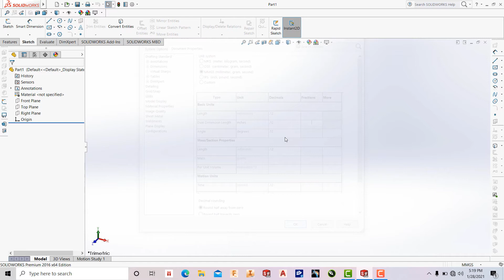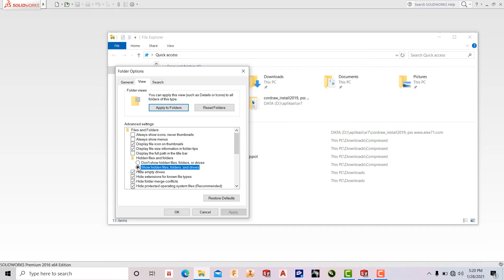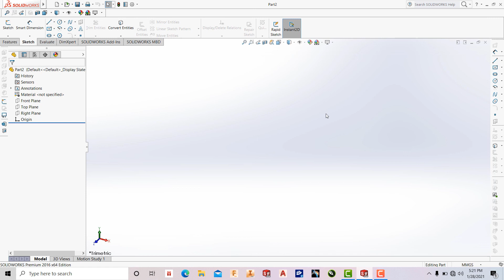Cara mengubah inch ke mm solidworks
SoliWorks 2Dimensi
SoliWorks 3Dimensi
Pemula SoliWorks
latihan SoliWorks
belajar SoliWorks
SoliWorks 2010
SoliWorks 2011
SoliWorks 2012
SoliWorks 2013
SoliWorks 2014
SoliWorks 2015
SoliWorks 2016
SoliWorks 2017
SoliWorks 2018
SoliWorks 2019
SoliWorks 2020
SoliWorks 2021
SoliWorks 2022
SoliWorks 2023
teknik drwaing